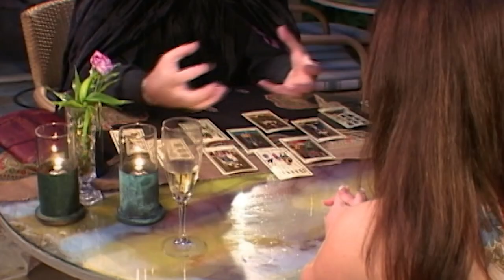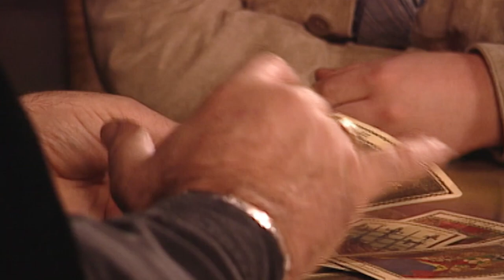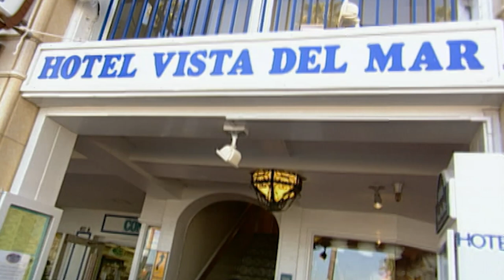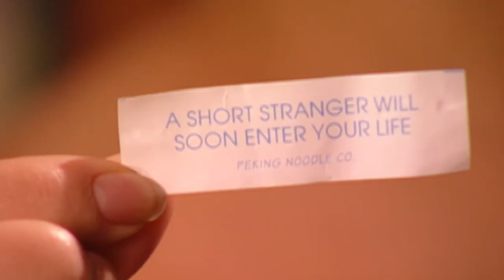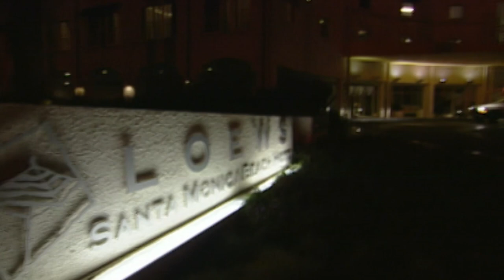The Littlest Groom's Choice Revealed | Absolute Reality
It's the final part of The Littlest Groom. Will the groom choose the right bride to spend the rest of his life with, or will he realise he's made a big mistake with the girl that got away?

From: The Littlest Groom